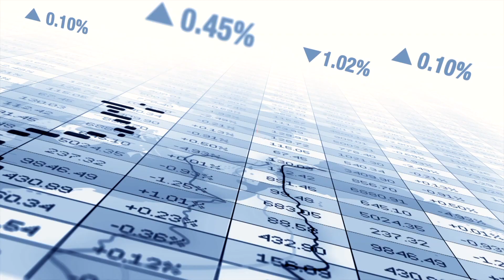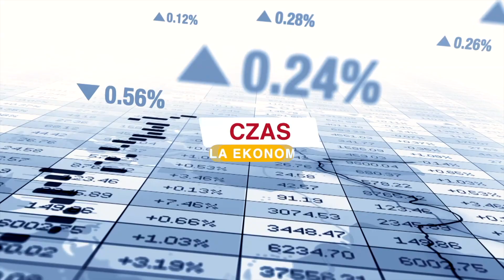Czas dla ekonomii - Co z tymi podatkami?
Dr Krzysztof Biernacki, Katedra Rachunkowości Finansowej, Podatku i Audytu UE we Wrocławiu, tłumaczy, co oznaczają zmiany w podatkach dla "zwykłego Kowalskiego". Kogo dotykają nowe przepisy obowiązujące od 1 stycznia 2022 roku? Co zrobić, żeby nie stracić? I po co w ogóle wprowadzone zostały zmiany? Szczegóły w programie Czas dla ekonomii.